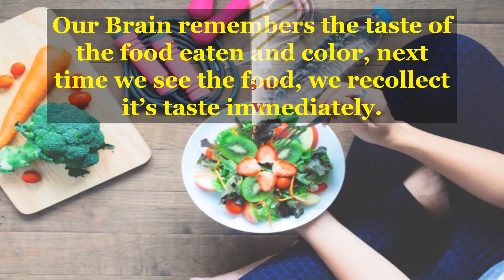How Colours Determine What we Eat Daily - Presentation by Smita Patil Multilingual Coach!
Hi Everyone, this is part of Smita Patil Multilingual Educational Content and is absolutely free for all to use.
Also, we have a variety of segments where we offer individual, group and custom made training program and modules right from student level to Enterprises.
We Specialise in these:
- Business Support
- Marketing Services
- Branding
- Educational Coaching
- Training Languages
- Study Material for academic and business studies
- New Batch will start soon for Educational Segment * 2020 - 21.
You can also check our free programs on YouTube, Instagram, Facebook and Google Classroom.
We follow simple remedies and apply to them for niche yet dynamic marketing activities.
You Tube channel - Smita Patil Multilingual Coach
Google Classroom
Every week we upload videos on Educational, Marketing, Business, Health and Plus Size Workouts - All under Smita Patil Multilingual Content.
Do watch these videos and make sure to share these.
Wishing everyone is beautiful weekend ❤️💜💜.